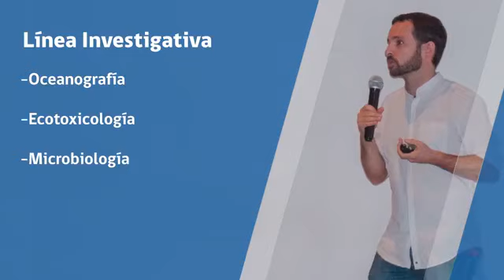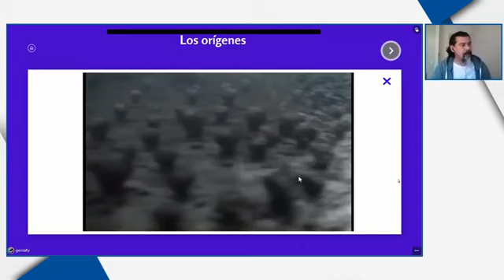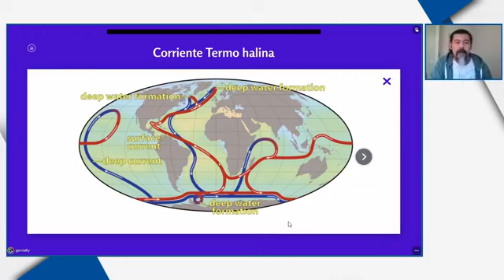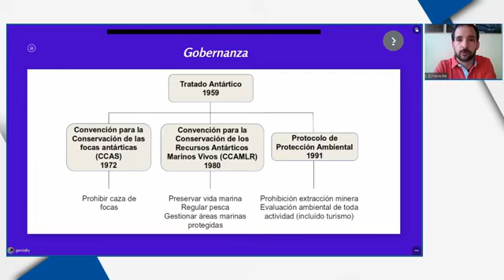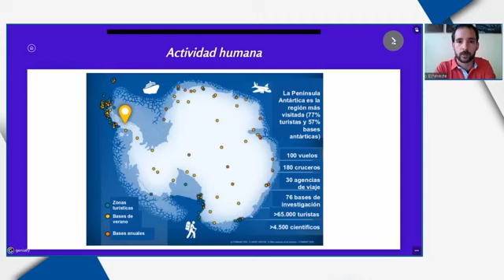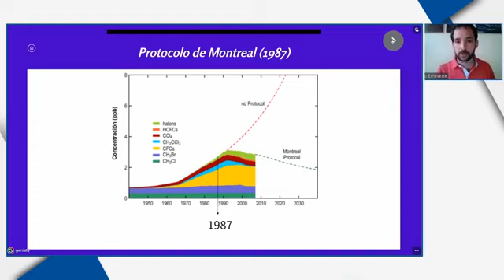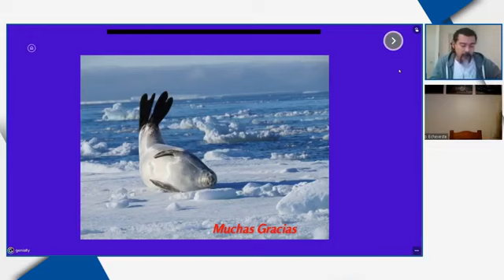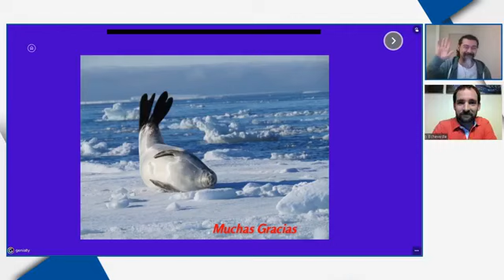Charla Pública microorganismos Antarticos de ayer, hoy y mañana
Tod@s invitad@s a la charla pública "Microorganismos antárticos: ayer, hoy y mañana". Que nos traen los investigadores de la Universidad de Antofagasta, Pedro Echeveste y Paris Lavín. La invitación es para el próximo martes 29 de septiembre, a las 19:00 horas, a través del facebook live de CTyS Antofagasta y de la Biblioteca Regional.